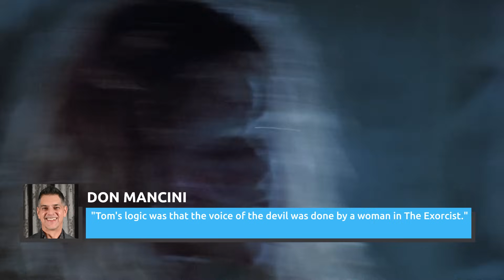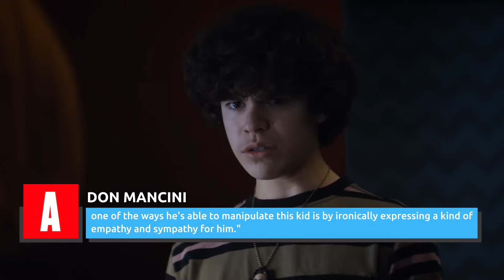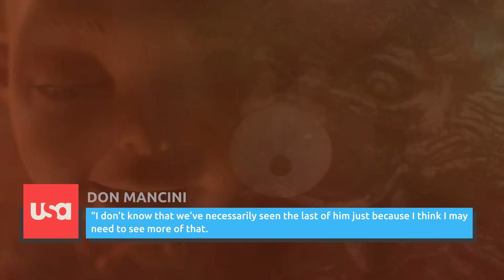The Untold Truth Of Chucky From Child's Play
From real-life romance to queer reunions and real-life on-set romance, there's a lot more to Chucky than stabbing, voodoo, and overalls. Is he really a Good Guy after all?

Recycled eyes | 0:00
Talking doll inspirations | 1:02
Army of puppeteers | 2:04
Killer name | 3:14
Daft cameo | 4:01
Voice switch | 4:52
Blame for real-life crimes | 5:43
Blood magic | 6:31
Impressive kill count | 7:36
Real-life bride of Chucky | 8:16
Queer icon | 9:04
Heading to the small screen | 10:09
Father-daughter dynamic duo | 10:51
Ally or bully? | 11:57
Not a hive mind | 13:05
Coming out of retirement | 14:10
A very Chucky mystery | 15:09
A horror heartthrob joins in | 16:11
Swear limit | 17:17
Truth behind the curse | 18:10
Good Chucky | 19:20
Chucky's press conference | 20:22